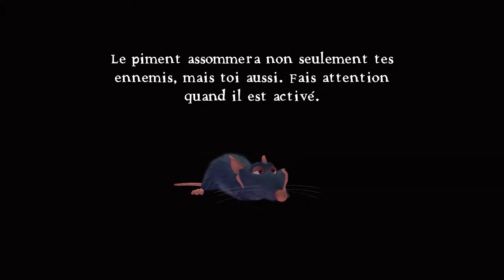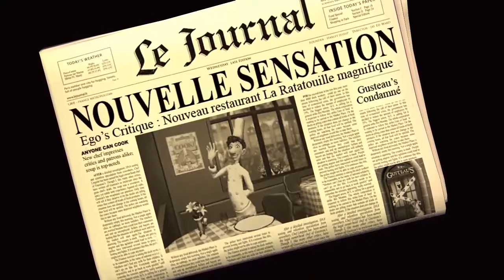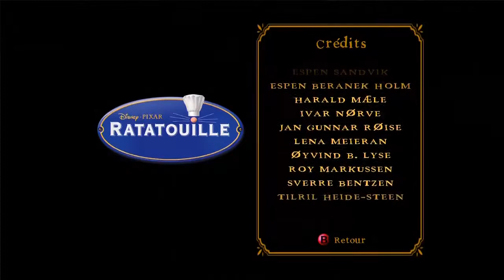fr xbox ratatouille les missions(la cuisine désertée) gameplay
voici un petit gameplay des missions de la cuisine désertée dans ratatouille.